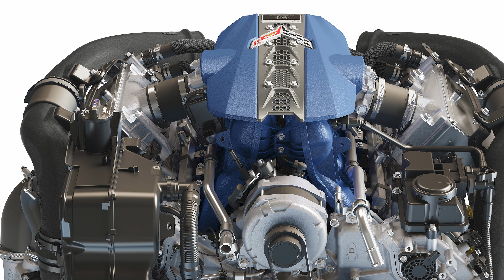Is the 2025 Corvette ZR1 Worth it? | CarCave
The C8 corvette has been embarrassing cars far more expensive than it for years now, the Z06 only made things worse, and the new ZR1 may have taken it too far. Is the Corvette going from an amazing sports car, to a full-blown supercar killer?

Much thanks to the Chevrolet Corporate marketing team whose footage was used for all Corvette photos & videos.

LINKS
Focus'NFire Media, Inc. | Photography and Videography Services